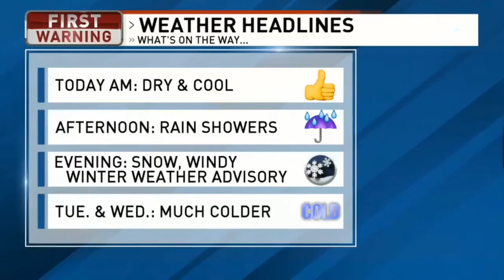Fuzzy Fandango 50k quick recap